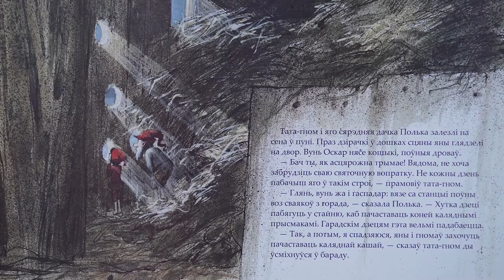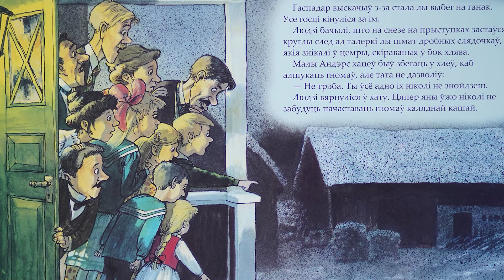Казкі з Маляванычам ⛄ Калядная каша (Свэн Нурдквіст)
Сёння Маляваныч чытае наступную гісторыю шведскага аўтара Свэна Нурдквіста

У Беларусі на зімовыя святы — Каляды і Новы год — да дзетак звычайна прыходзіць Святы Мікалай ці Дзед Мароз. А ў Швецыі на Каляды дзеці чакаюць Каляднага Гнома і гатуюць яму адмысловую калядную кашу з рысу і малака. Кожныя Каляды гномы вельмі чакаюць свайго каляднага пачастунку. Што можа здарыцца, калі людзі забываюць пачаставаць гномаў каляднай кашай, даведаемся з гэтай гісторыі. 😏

Пераклад са шведскай Надзеі Кандрусевіч
Аўтарскія малюнкі Свэна Нурдквіста
Выдавецтва: Кнігазбор, 2015
Глядзіце і слухайце новыя
штотыдзень (пн-ср-пт) на канале Бэйбус!